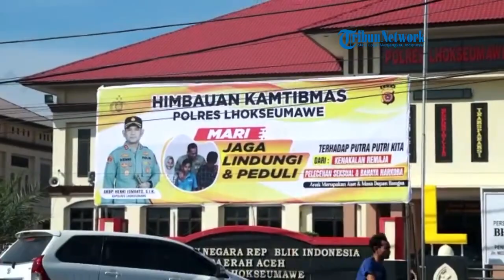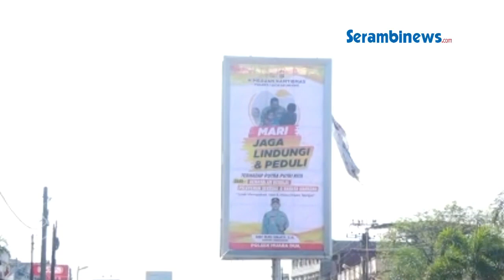Polres Lhokseumawe Pasang Spanduk Cegah Kenakalan Remaja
SERAMBINEWS.COM, LHOKSEUMAWE - Sebagai upaya pentingnya meningkatkan edukasi terhadap kenakalan remaja, Polres Lhokseumawe bakal melaksanakan kegiatan Police Go To School.

Kegiatan sebelumnya, sudah sering dilakukan oleh anggota polisi dengan menjadi inspektur upacara setiap Senin di SMP dan SMA.

Kegiatan tersebut bertujuan untuk memberi pemahaman kepada pelajar agar jangan terlibat tindak pidana seperti pergaulan bebas dan bahaya narkotika. Selain itu Polres Lhokseumawe telah menyebarkan 93 lembar spanduk dan baliho imbauan tentang kenakalan remaja, pelecehan seksual dan bahaya Narkoba.

Tujuan pemasangan spanduk atau baliho itu, yaitu mengimbauan dan mengajak kepada masyarakat agar para orang tua menjaga anak terhindar dari kasus tindak pidana, baik selaku tersangka atau korban. Kemudian imbauan untuk mengajak masyarakat dan orangtua agar lebih peduli untuk mengawasi anak tidak terjerumus kedalam pergaulan bebas, dan anak tidak menjadi tersangka atau korban pelecehan seksual.

 Kapolres Lhokseumawe, AKBP Henki Ismanto kepada Serambinews.com pada Kamis (16/2/2023) mengatakan, hal yang utama adalah mengajak para orangtua untuk mengawasi dan melindungi putra-putrinya dari kenakalan remaja, sebab anak merupakan aset berharga untuk masa depan. (zak)